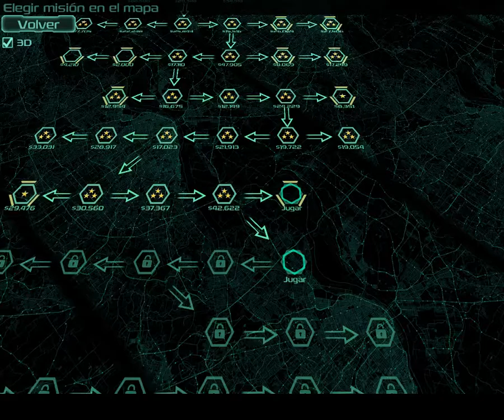Zombie Defense Gameplay Walkthrough Part 39 Full Game [720p HD PC] No Commentary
A modern hybrid of the classic RTS and modern Tower Defense. Recruit soldiers, place them on slots and let them shoot incoming waves of zombies by their own. Order supplies, throw grenades, order airstrikes and many more... Perfect mix of strategy, tactics and micromanagement.

Today, 7 billion humans live on our planet.
Over 100 billion lived and died on it in the past.
What if just a tenth of them came back... for us?

A modern hybrid of the classic RTS and modern Tower Defense.
Recruit soldiers, place them on slots and let them shoot incoming waves of zombies by their own.
Manually move soldiers between slots, upgrade slots and soldiers, order supplies,
throw grenades and molotovs, order airstrikes and operate huge bulldozers.
Perfect mix of strategy, tactics and micromanagement.

Earn money on missions and spend them between missions to buy permanent technologies, upgrades, weapons ect.

Features
- 49 missions.
- 5 difficulty modes regular, nightmare, 3 man challenge, TV challenge, boss challange
- 22 types of recruits.
- 150 permanent upgrades between each mission.
- 8 basic enemy types, from shambling creatures, to crawling horrors, to fast predators.
- 2 types of giant mutant zombie bosses for extra action.
- Zombie birds
- Decoys
- A gun rack of weapons, from trusty .38s, to deadly shotguns, to ultra-accurate sniper rifles.
- High explosives to turn zombies into pink jelly.
- Molotov cocktails to stop zombies with a blazing inferno.
- Heavy vehicles to crush every zombie in their path.
- Laser-activated turrets.
- Devastating airstrikes.
- Tesla towers
- Supply deliveries.
- Real-time soldier upgrades, recruitment and trading.
- Infinite mode for hardcore players who crave endless excitement.
- Special challenge modes.
- High replayability allows you to complete each mission and return to it as you please, to earn more money and rise your score.
- Full 3D environment, highways, towns and deserts.
System Requirements
Windows
Mac OS X
SteamOS + Linux

    Minimum:
        Processor: Core 2 Duo or equivalent - 1.5 GHz or higher
        Graphics: 256 MB VRAM
        DirectX: Version 9.0b

    Recommended:
        Processor: Core 2 Duo or equivalent - 2.0 GHz or higher
        Graphics: 512 MB VRAM
        DirectX: Version 9.0b